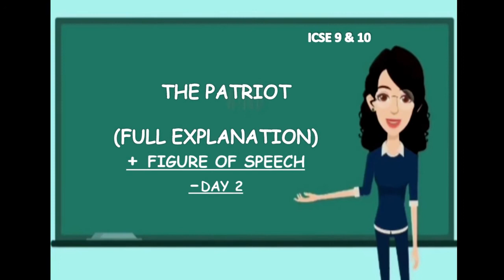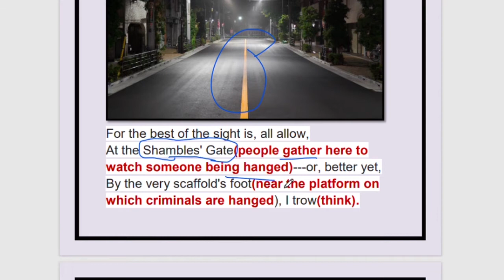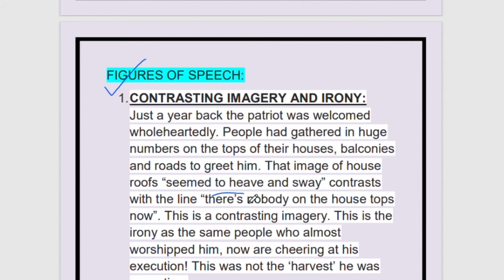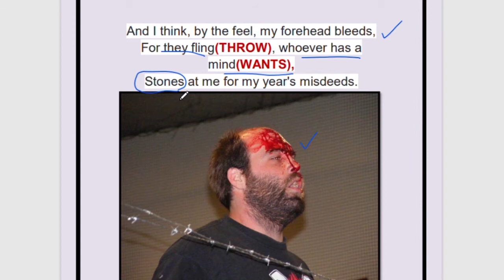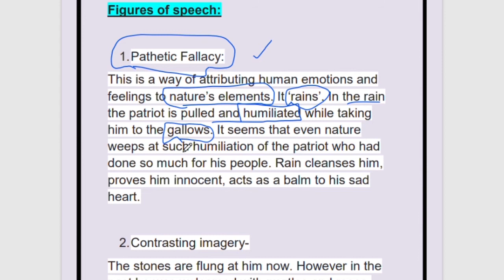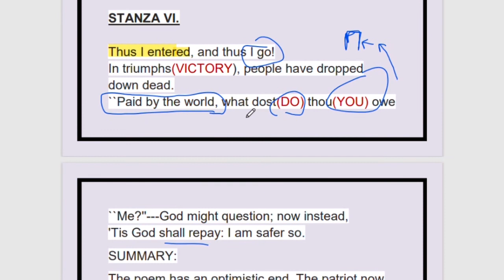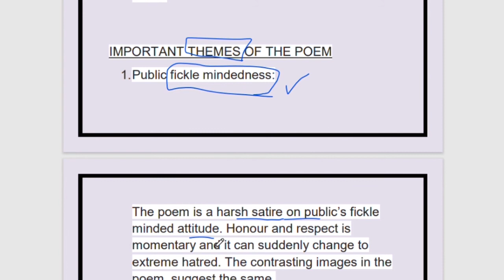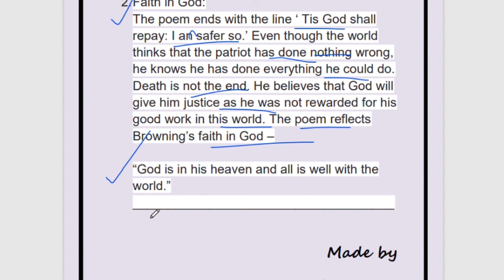THE PATRIOT -ROBERT BROWNING -ICSE EASIEST EXPLANATION - 2ND PART - ALL FIGURES OF SPEECH, ANALYSIS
ENGLISH LITERATURE- THE PATRIOT POEM - SCORE HIGHEST MARKS - ICSE CLASS 9 AND 10 NEW SYLLABUS- EASIEST EXPLANATION - FIGURES OF SPEECH - ALL STANZAS EXPLAINED WITH PICTURES- QUESTIONS AND ANSWERS - SCORE HIGH

MY REGARDS TO THE CREATORS OF THESE PICTURES WHICH I COULD USE AS RELEVANT PICTURES TO THE TOPIC TO EXPLAIN THE POEM BETTER.

3. Hand photo created by rawpixel.com